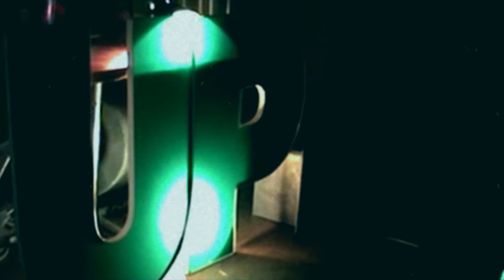Saga High- New Departure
an old video i made for my band Saga High